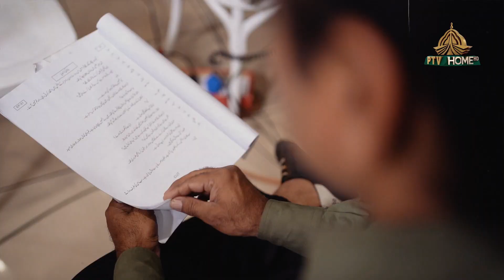Babu Ke Dulhaniyan BTS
Babu ke dulhaniyan